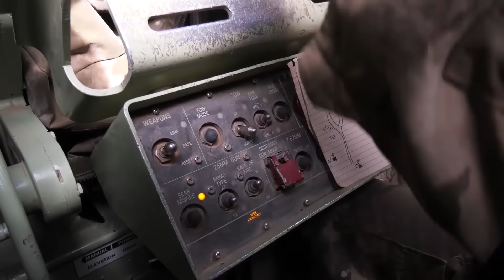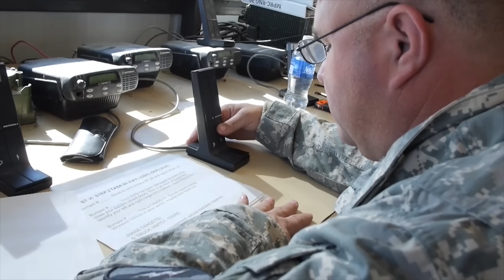M2 Bradley Vehicles Demonstrate Combat Power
M2 Bradley crews fire the 25 mm M242 Chain Gun and Tube-launched Optically-tracked Wire-guided (TOW) missiles from their Bradley Fighting Vehicles on simulated objectives during live-fire exercises.

The crews conduct training maneuvers, demonstrate combat power and proficiency.

The trainings was conducted to assess operational effectiveness.

The M2 Bradley, or Bradley IFV, is an American infantry fighting vehicle that is a member of the Bradley Fighting Vehicle family. It is manufactured by BAE Systems Land & Armaments, which was formerly United Defense.

The Bradley is designed for reconnaissance and to transport a squad of infantry, providing them protection from small arms fire, while also providing firepower to both suppress and eliminate most threats to friendly infantry. It is designed to be highly maneuverable and to be fast enough to keep up with heavy armor during an advance. The M2 holds a crew of three: a commander, a gunner and a driver, as well as six fully equipped soldiers.

The total cost of the program is $5,664,100,000, and the average unit costs $3,166,000.

Video Credit: U.S. Army, Army National Guard

►Know a second language? You could help bring videos to a wider audience via the fallowing